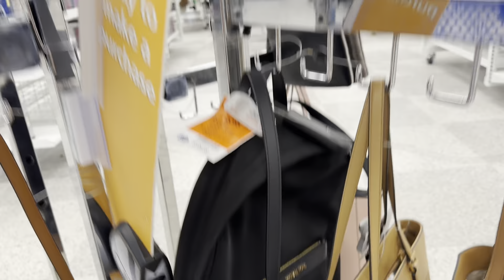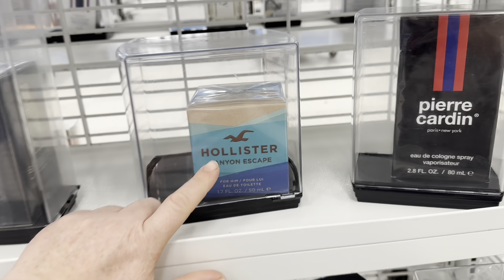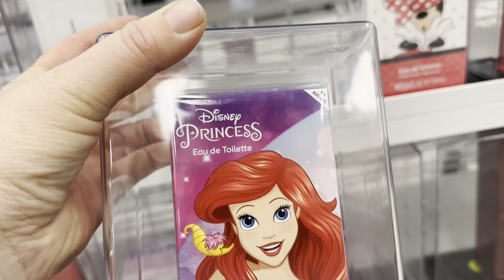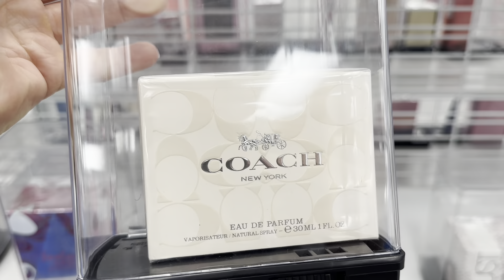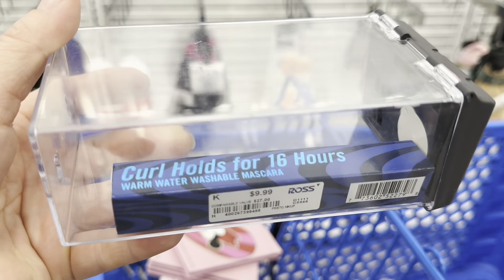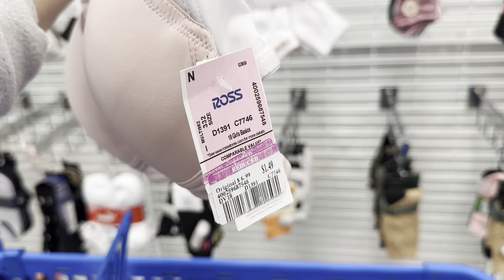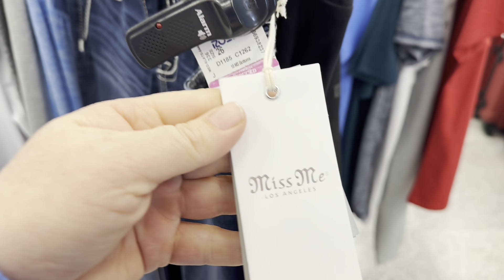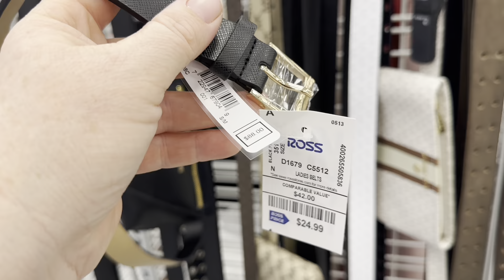ROSS DRESS FOR LESS SIGUEN LOS DESCUENTOS EN MUY BUENAS MARCAS TODO QUIERO@elizabethruizvlogs4594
Encontramos todavía liquidaciones en Ross en estás tiendas nunca se save siempre tienen algo nuevo por eso son nuestras preferidas muchas gracias chicas por todo su Apollo a mi canal las invito a suscribirse y a regalarme un like saludos @elizabethruizvlogs4594